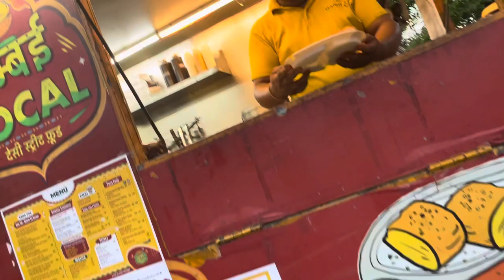Mumbai Local Food ab Apne Ghaziabad Mey, with Same Taste and Value for Money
This is the place, where you guys get same mumbai local food vadapav in Ghaziabad, So now the time not to go mumbai to eat mumbaikar food and this stall give you same value of money food with great taste 👅

So hope you guys visit this place and taste mumbai local food in Ghaziabad

Address = RDC Rajnagar Ghaziabad, near by handi highway restaurant